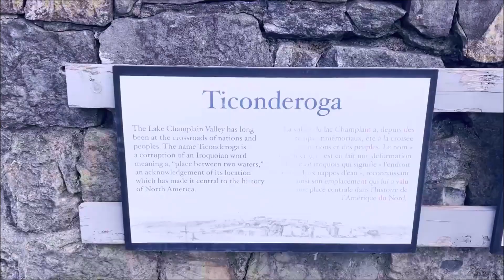Motorcycle Adventure to Fort Ticonderoga New York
Hey, what's up everybody?  Rick Poulin here and In this video I take a motorcycle ride from Maine to Vermont and from Shoreham, Vermont take a 10 minute ferry ride to Fort Ticonderoga in New York state!  I had beautiful weather the whole weekend, although the forecast for that area was not looking favorable, I decided to "chance it" and, as sometimes happens; the forecast was not correct.  Beautiful weather, excellent temperatures for riding and I had received all I hoped for in visiting Fort Ticonderoga in New York state!

I encourage you to sit back, relax, grab a brew (or your favorite beverage), and see this very general overview of the inside area of Fort Ticonderoga in New York.  It's a beautiful area to see and I encourage you, if you are into history of our great country, to view the short video to get an inside the walls of Fort Ticonderoga. If you are a US veteran you do receive a discount on the entrace fee, so I was happy about that of course.